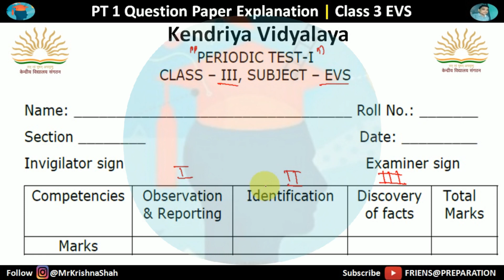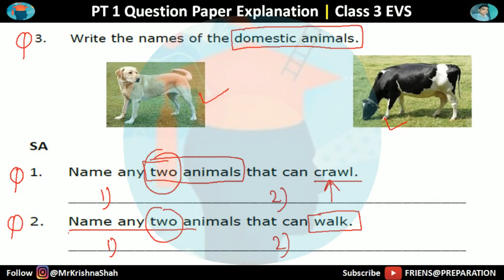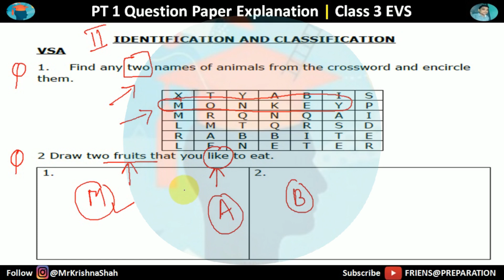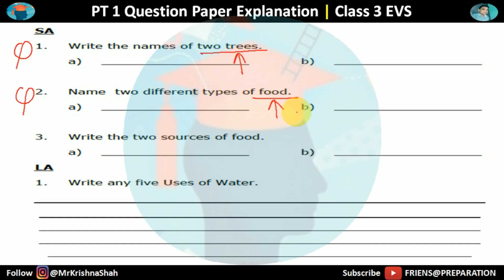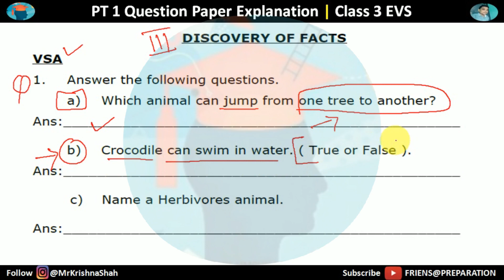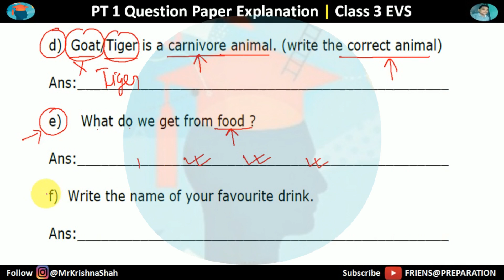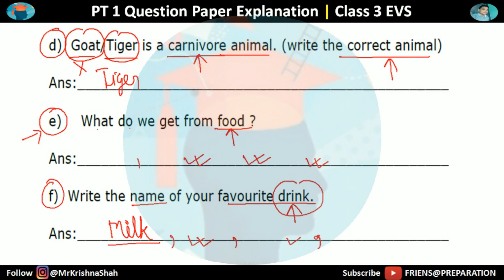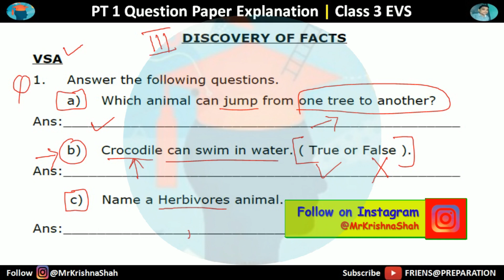PT 1 Question Paper KV - Class 3 EVS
Welcome to @FRIENDSPREPARATION  In this video,"PT 1 Question Paper KV - Class 3 EVS" we are excited to present the Periodic Test 1 (PT-1) Exam Question Paper for Class 3 EVS. This comprehensive exam paper has been specifically designed to evaluate the knowledge and understanding of students in the subject of Environmental Studies.

📝 Exam Paper Details:
The PT-1 Exam Question Paper for Class 3 EVS is structured to cover various topics related to the Environmental Studies. The questions are carefully crafted to assess the students' Observation & Reporting, Identification and Discovery of facts.

For your business queries & feedback
All rights are reserved by @MrKrishnaShah
, kv pt 1 question paper, kvs pt 1 question papers
, kv pt 1 question papers,

Periodic Test 1 Question Paper,
PT 1 Question Paper Class 3 EVS,
pt 1 question paper kv,
pt 1 question paper, PT 1 Question Paper KV - Class 3 EVS, PT 1 Question Paper KV,